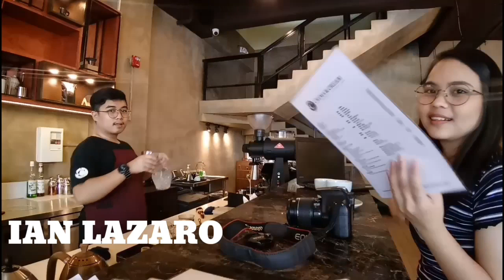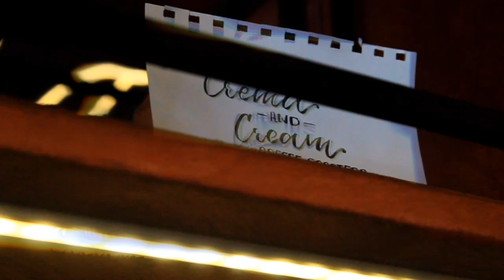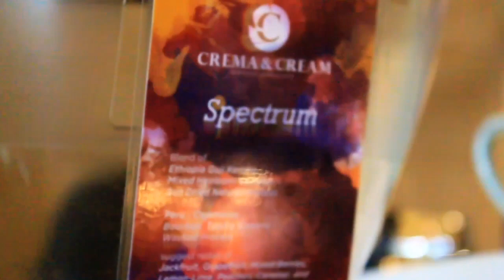Have coffee with me part 2 | Espresso and Latte by Ian Lazaro | Hello Gladden Vlog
Hello! This is a part two of my previous video with Ian, the "Coffee Lessons by Ian Lazaro | Pour Over" vlog.

I'm sorry if it took me a month to upload this video because i was busy with my final requirements for school... graduation came, and i was caught up filming for my upcoming videos.

Anyway, please enjoy this video! Oh, and don't forget to have a cup of coffee while you're at it ☺☕